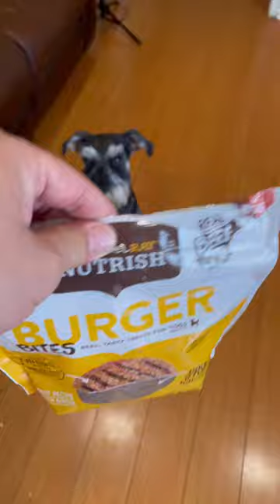ZERO The HERO 🐶🐾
Meet my dog Zero The Hero. We listen in on what he is thinking when we tell him stuff. Zero might seem a bit rude or mean but he is a total SWEETHEART! 🐶🐾